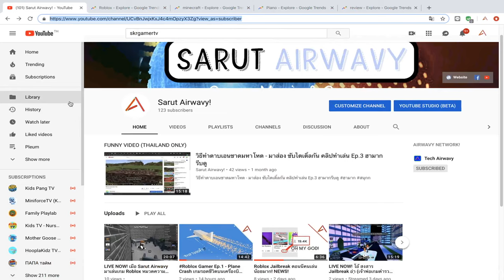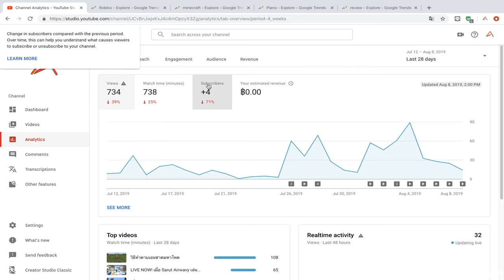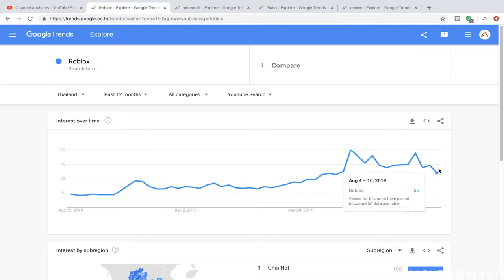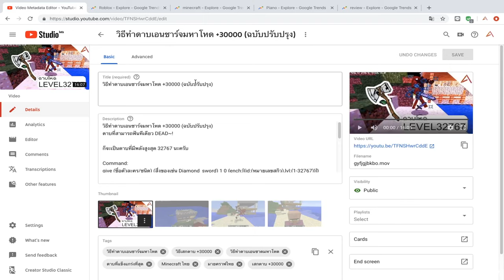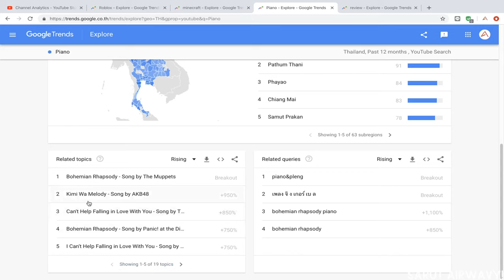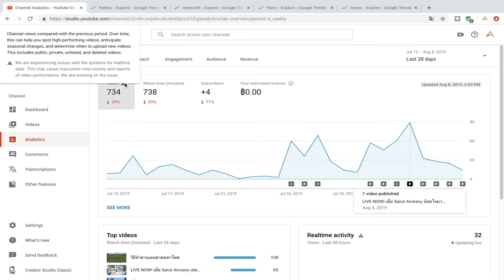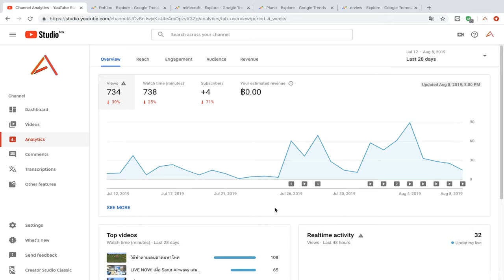ข่าว Airwavy! - ข่าวร้ายอย่าพึ่งแคสเกมตอนนี้!!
ข่าว Airwavy! - ข่าวร้ายผมจะทำคลิปน้อยลงแล้ว!
ไม่มม!! ท่านผู้ชม เข้าใจไหมกราฟมันตกหมดเลย
Youtuber 2019 ก็บินสิ ...